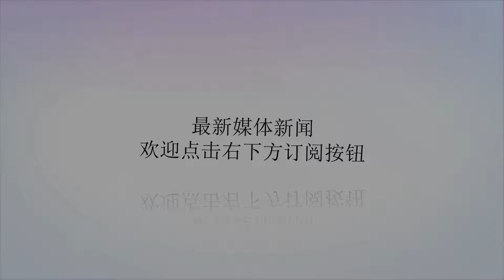韩国瑜带头喊“九二共识” 倒逼蔡当局调整两岸政策_民进党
谢谢！原标题：韩国瑜带头喊“九二共识”倒逼蔡当局调整两岸政策岛内媒体：高雄市民期盼新市长搞好经济此次“九合一”选举后，新当选的国民党籍县市长纷纷表态，支持“九二共识”。岛内有媒体评论，这次选举突显蔡当局操作统独议题彻底失败，蔡英文必须调整两岸政策，回到“九二共识”的正确道路上。据台湾TVBS电视台报道，记者随机在高雄市区街访，发现“搞好经济”是大多数人对新市长的期盼。民进党执政高雄20年来，高雄经济陷入停滞，国民党籍参选人韩国瑜在竞选时大打经济牌、民生牌，精准抓住了高雄人的痛点——不要政党斗争，要“安心赚钱养家”。据TVBS电视台报道，韩国瑜早在选前的辩论会上就曾公开点名，要在九二共识的前提下与大陆经贸沟通。11月24日晚上，韩国瑜表示，上任后要成立“两岸工作小组”拼经济。随后，台中、南投、彰化、新竹的县市长当选人也纷纷跟着表态。对此，岛内舆论普遍认为，蓝营各县市纷纷表态“九二共识”已是可预见的结果，未来国民党执政的这15个县市势必和大陆各城市展开全方面交流，尝到“货卖得出去、人进得来”的好处。民进党方面，蔡英文在选后，一一致电六都市市长当选人，并表示“真正需要改变的是自己”。台湾《联合报》评论称，九合一选举结果揭晓，形同对蔡英文当局两年多执政打了“不及格”分数。岛内舆论指出，民进党九合一败选，意味着民众已经厌倦政治口水，民进党这几年没有处理好经济、民生问题，是败选的重要原因。这几年来，民进党当局拒不承认“九二共识”，破坏两岸的共同政治基础，造成两岸关系紧张对立，也限制了台湾的发展，这也是台湾民众不愿看到的。